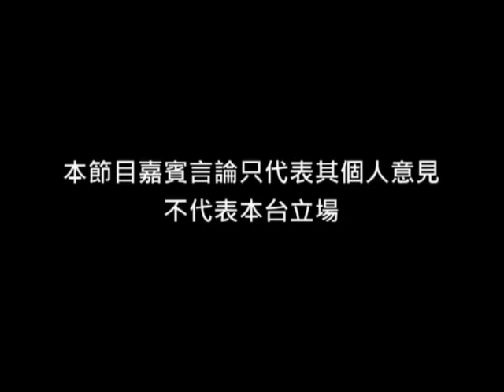《時事一叮》第四十一集：遞補機制違法違憲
主持：蔡耀昌 (民主動力召集人)